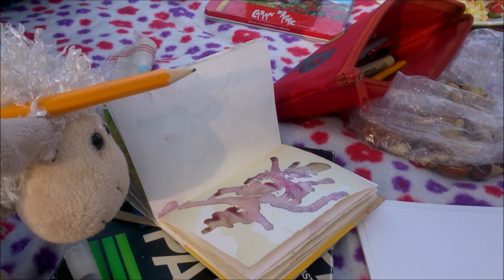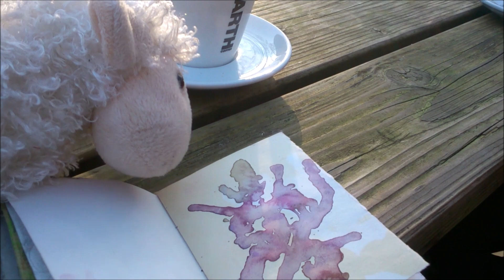Sven's picknick and art session in the park ~ hurray for arts and ukulele :-)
Our little lamb Sven Ooison is an artist! :-) Look at him enjoying a picknick with Marzj, and having fun with watercolour and brushpens! And listen to the soothing sounds of birds, and uplifting ukulele music by Liseth :-) As percussion, I used my frying pan, a glass candle, a keychain and my fingers snapping.
~ And, just saying: the ukulele music is an original and copyrighted composition. If you'd like to use it, let me know. Do not re-use without my permission.